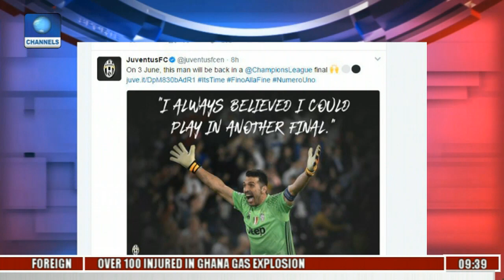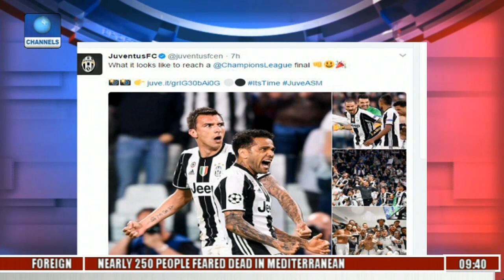Analysing Monaco Fall To Juventus As Real Madrid Prepare For Atletico Clash Pt 1